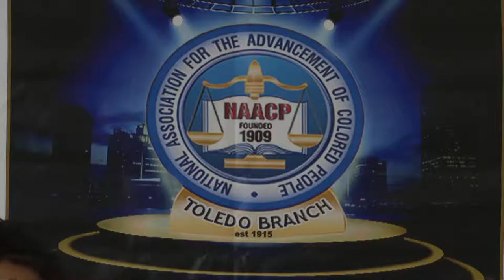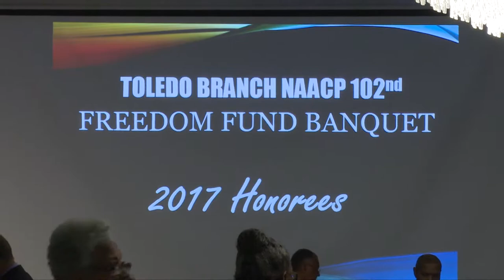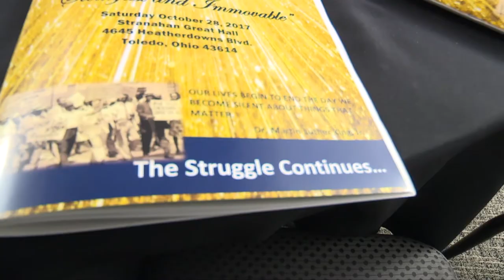NAACP Freedom Fund Banquet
The 102nd Freedom Fund Banquet of the Toledo Branch NAACP was held on Saturday, October 28, 2017 at the Stranahan Great Hall. This premiere event provided great food, entertainment and a thought-provoking message from our Keynote Speaker, Mr. Ben Jealous, former president of the National NAACP. Honorees for the evening were Mrs. Billie Johnson, Executive Director of the Area Office on Aging of NWO, Mrs. Alicia Smith, Executive Director of the Junction Coalition and Mr. Skip Turner, local jazz musician and founder of the Skip Turner Band which provided the entertainment for the night. Dinner was provided by We Be Ribs and photographs by AByrdseyephoto. Hope to see you next year!